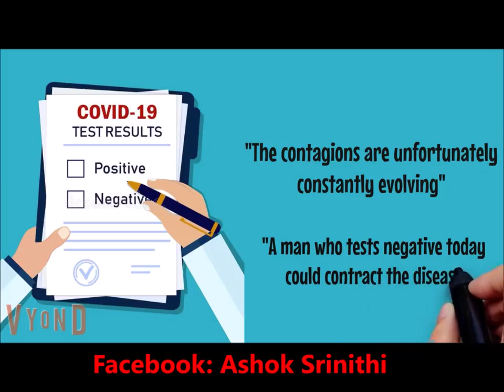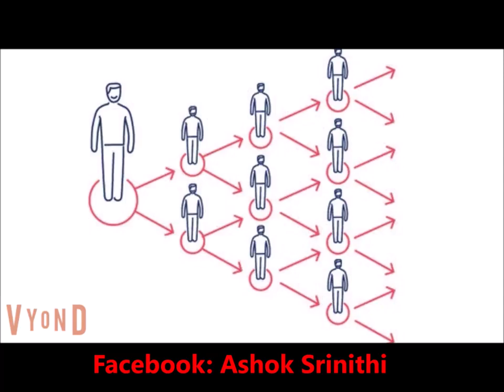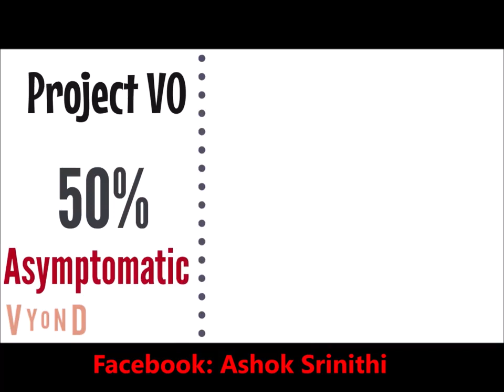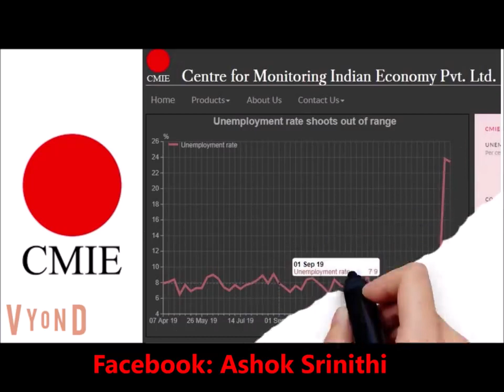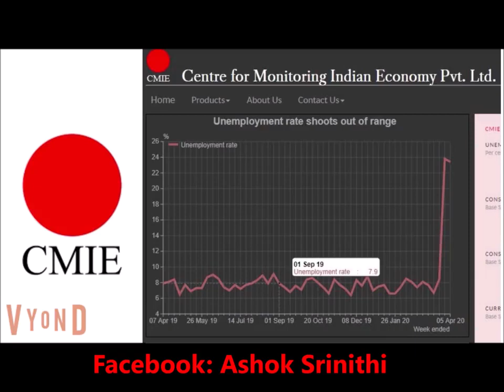கொரோனாவை விட பெரிய அரக்கன் யார் ? Ashok Srinithi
Credits - ashok Srinithi